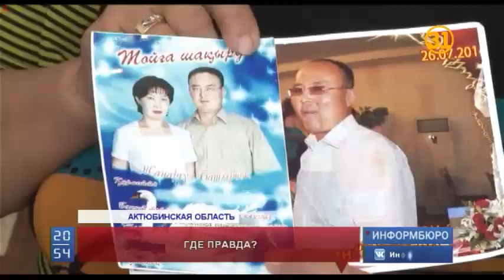Родственники погибших при пожаре обвиняют огнеборцев в бездействии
Родственники погибших при пожаре в Актюбинской области обвиняют огнеборцев в бездействии. Как мы уже рассказывали, пламя охватило степь в Айтекебийском районе, и сельские жители пытались самостоятельно остановить его распространение. В общей сложности, погибли четыре человека. Среди них и сельский аким Батырбек Бирлепесов. Его родные убеждены: трагедии можно было избежать.